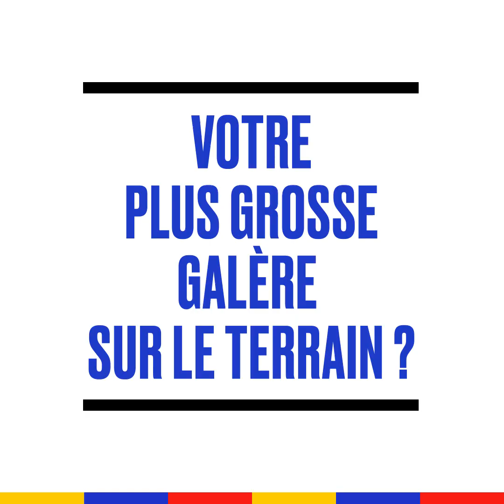Anne Nivat - Behind the News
- “Votre plus grosse galère sur le terrain ?"
- "Seule sous un tapis de bombes et que le ciel est orange de feu"

Sa vision du journalisme, sa pire interview ou ses techniques pour s’adapter au terrain... Voici le Behind the News d'Anne Nivat, grande reporter indépendante